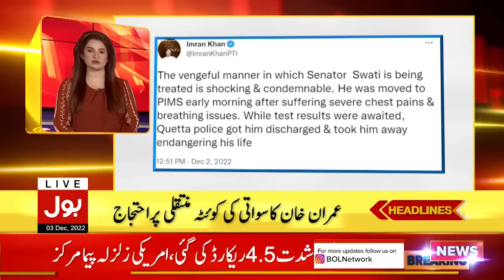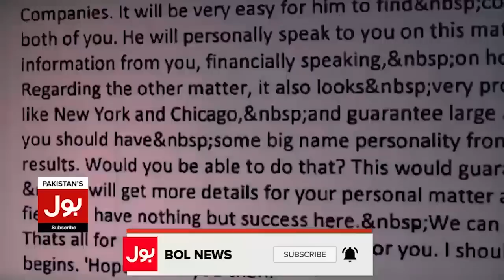Azad Kashmir Local Body Elections | 7 AM Headlines | Polling To Be Start Soon